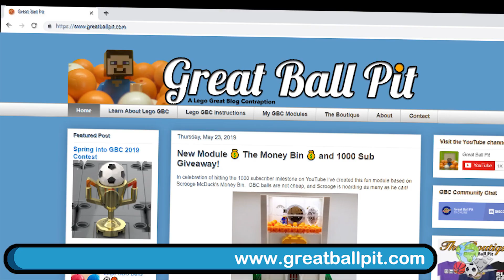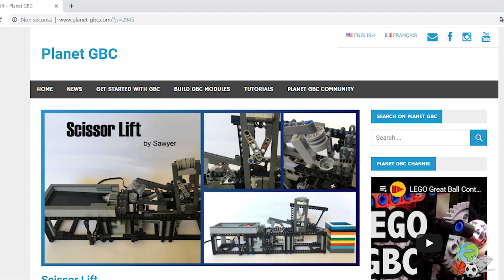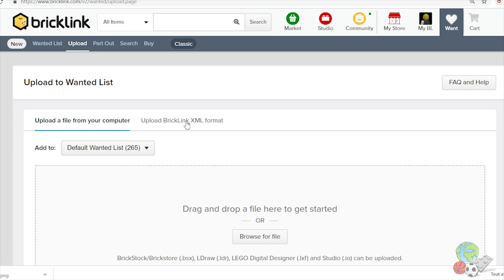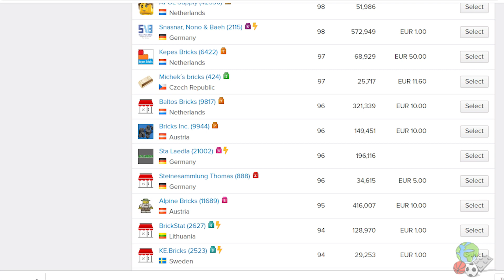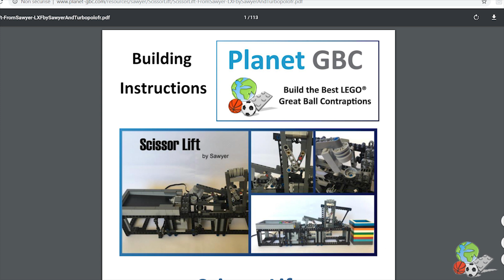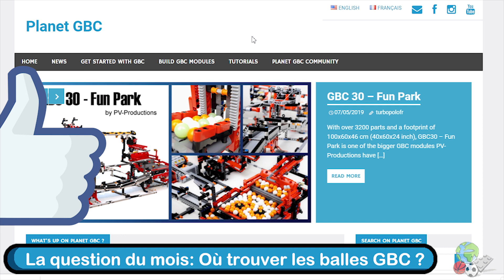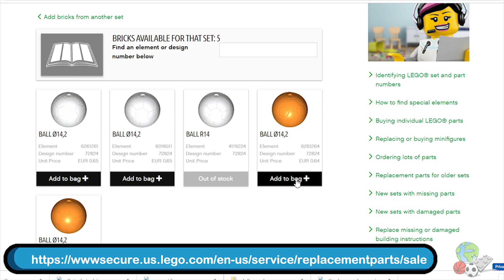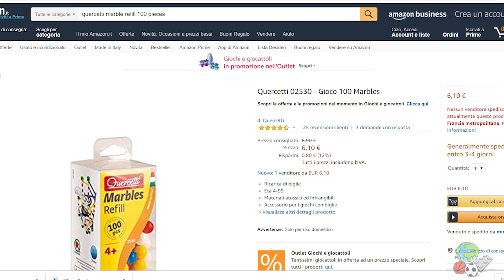CONSTRUIRE votre premier MODULE GBC de A à Z !!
Tes briques LEGO Technic au MEILLEUR PRIX (COMPARATEUR DE PRIX sur Planet GBC)

Quoi de neuf sur la planète GBC ?

Let's Build: Construire votre premier module GBC de A à Z

La question du mois: Où trouver les balles GBC ?
→ Reference des balles: balle GBC de football: x45pb03 , balle GBC de basketball: 43702pb02
→ acheter les balles QUERCETTI sur amazon.fr